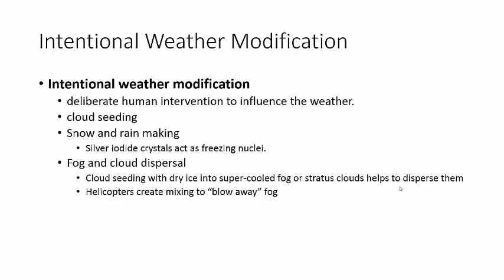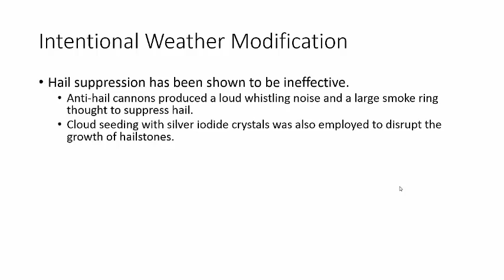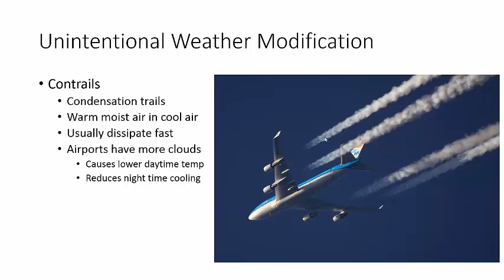weather modification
Lecture for HCC MET chapter 5